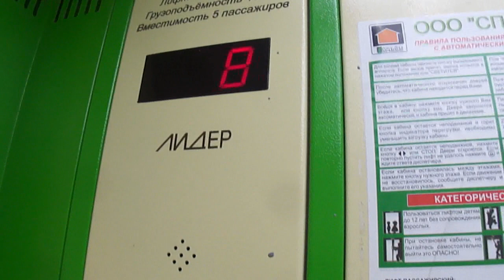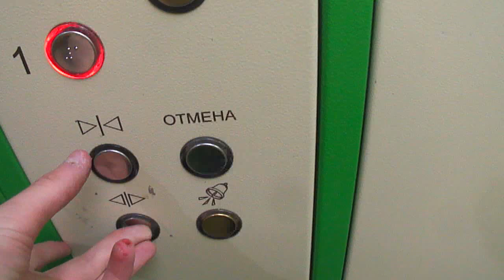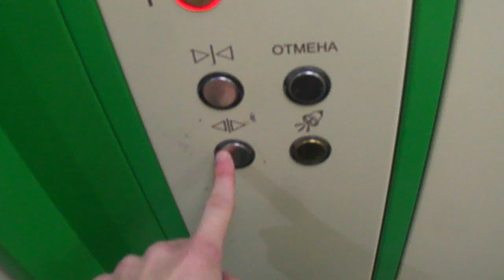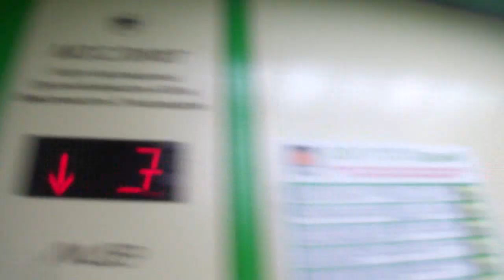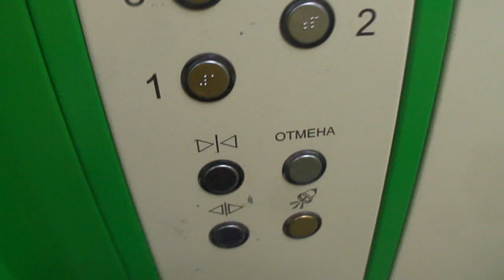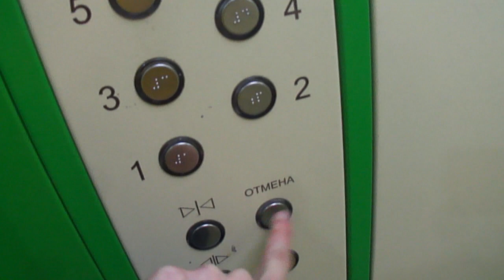Электрический Музыкальный Лифт (Мослифт Лидер 2016 Г.в Q=400/kg 5.чел V=1m/s Г, Москва Россия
Г, Москва Чонгарский бульвар, 1к2 п-2

Доп Функция Играет Музыка
Грузоподъемность / Вместимость Q=400/kg  / 5.чел

Скорость V=1m/s